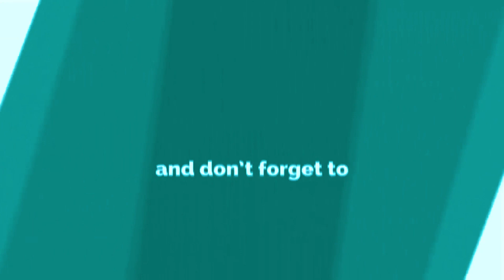Drumband Akmil 2022 GSCL Genderang Suling Canka Lokananta - Kirab Taruna TK IV - KUDA LUMPING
Drumband Akmil
Drumband GSCL
Drumband Genderang Suling Canka Lokananta
Kirab Taruna TK IV 2022
Kirab Pamitan Taruna TK IV
Kirab CAPAJA Akmil 2022
Kirab Calon Perwira Remaja Akmil 2022

Alun-Alun Magelang - Akademi Militer Magelang

drumband akmil,
drumband gscl,
drumband gscl akmil,
drumband genderang suling canka lokananta akmil,
akademi militer,
gscl,
genderang suling canka lokananta,
drumband Akmil 2022,